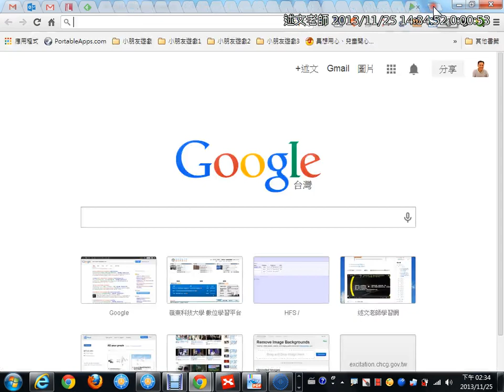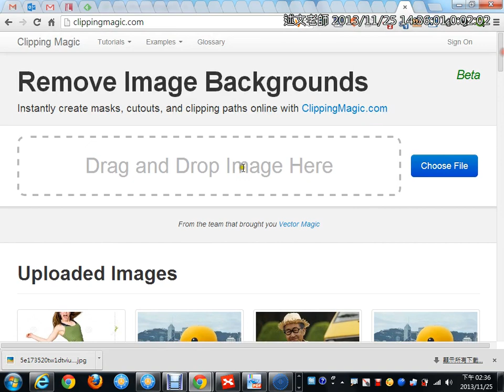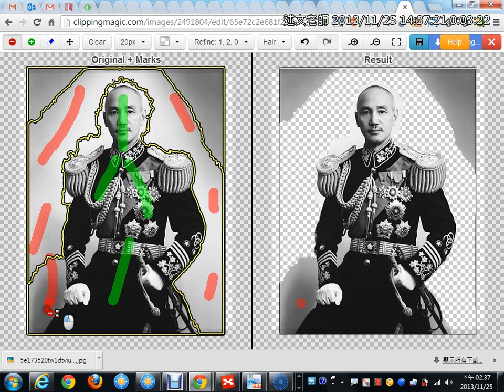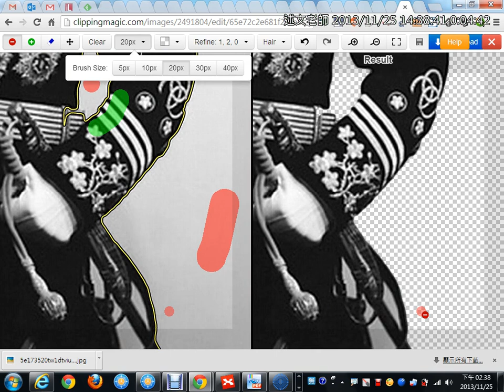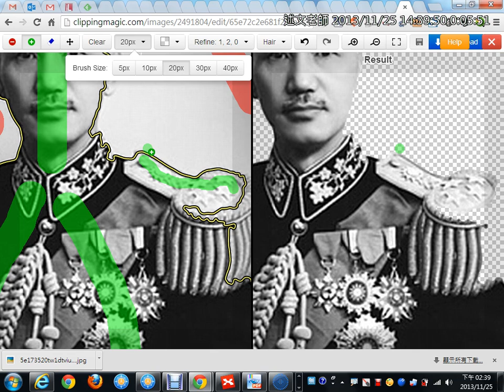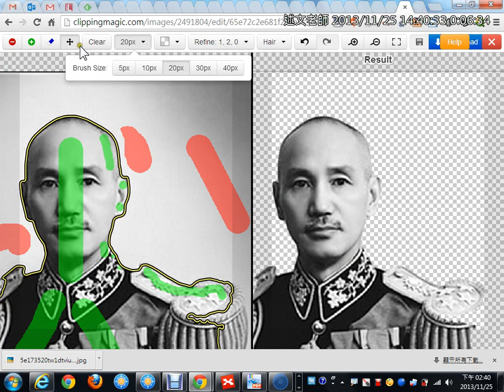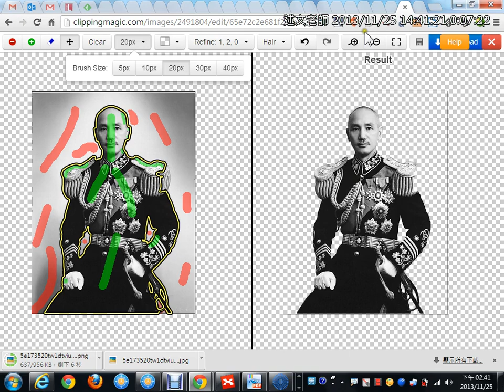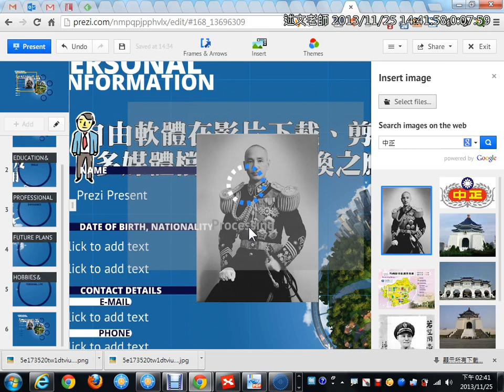07ClippingMagic線上圖片去背服務